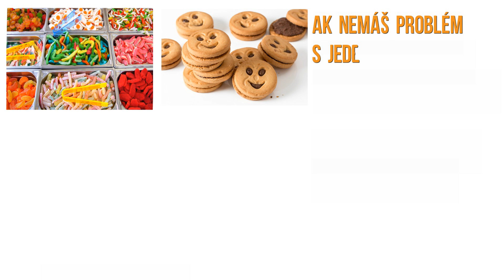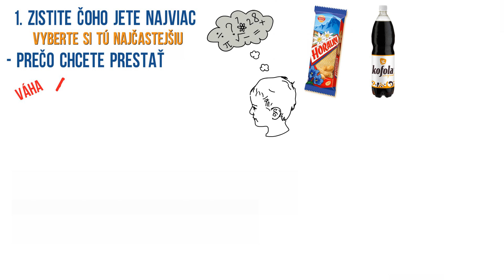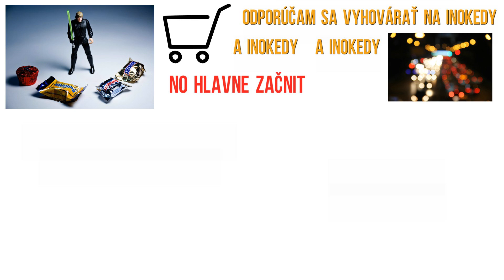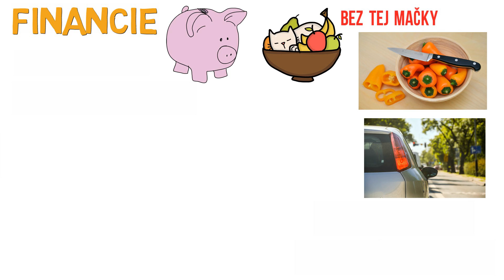AKO PRESTAŤ JESŤ SLADKOSTI !?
Sladkosti sú súčasťou nášho života. Niekto ich má radšej, niekto menej. Tí ktorí sladkosti nejedia často, môžu toto video rovno vypnúť, pretože už ako ste si mohli všimnúť z názvu, bude o tom, ako prestať jesť sladkosti. Alebo ich jesť aspoň trošku menej.